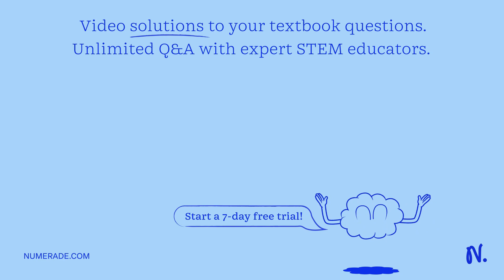How many grams of KO2 are needed to produce 480.0 L of O2 at 19.5 Â°C and 1.00 atm? Self-contained …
How many grams of KO2 are needed to produce 480.0 L of O2 at 19.5 Â°C and 1.00 atm? Self-contained self-rescue breathing devices, like the one in the figure below, convert CO2 into O2 according to the following (balanced) reaction: 4KO2(s) + 2CO2(g) -   gt; 2K2CO3(s) + 3O2(g) 2K2CO3